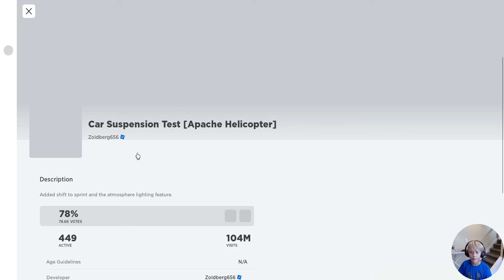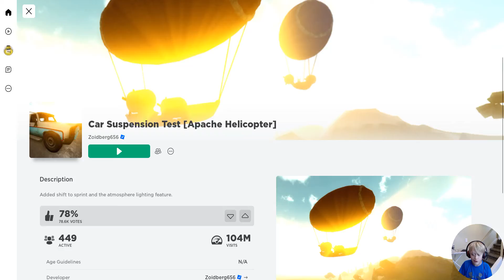off roading games on Roblox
I will be telling you about some satisfying popular and fun off roading games.